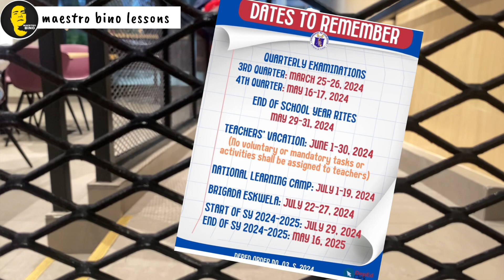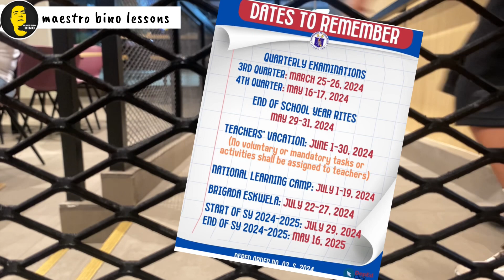KAILAN ANG SCHOOL VACATION NGAYONG 2024? KAILAN NAMAN ANG PASUKAN ngaung S.Y. 2024-2025?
Surely, masasaya ang ating mga estudyante…